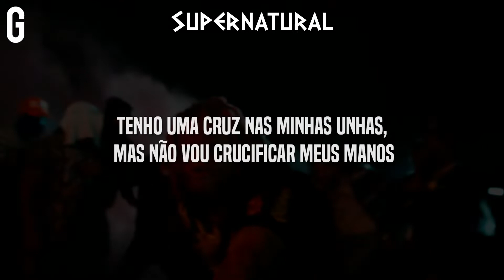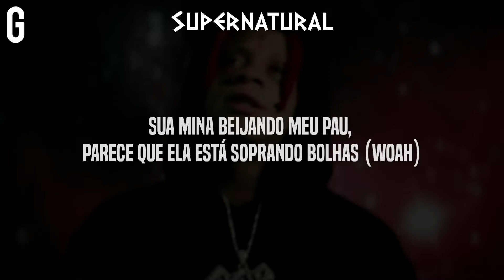• Trippie Redd - Supernatural (Legendado/Tradução)